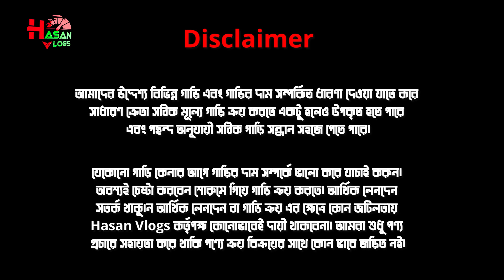কথা বলা গ্লোরী কিনুন সবচেয়ে কম দামে । Used Glory Price in bd | Hasan Vlogs